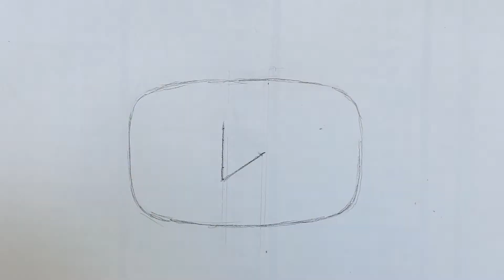Comment dessiner un logo YouTube |DRAWlego gab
salut a tous, on se retrouve pour une nouvelle vidéo

sur ma chaîne je fais des tuto lego, des dessins, des brick film...

bon visionnage

Instagram📷:drawlegogab